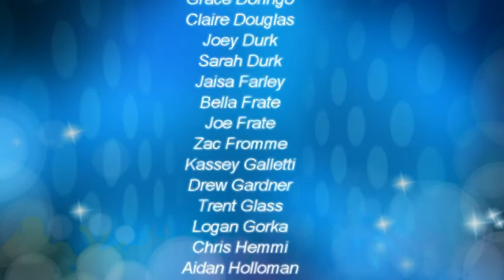South High Marching Band video 2015